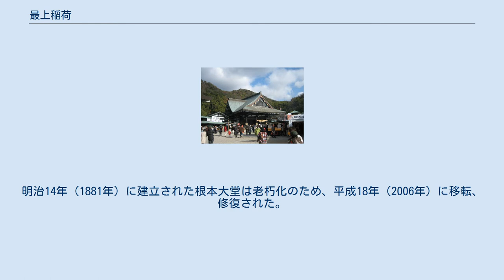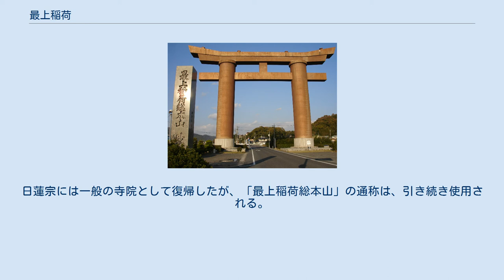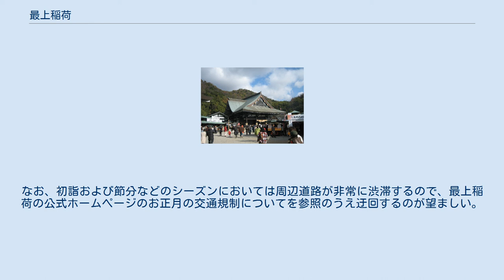最上稲荷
大鳥居 最上稲荷（さいじょういなり）は、岡山県岡山市北区にある日蓮宗の寺である。
正式名称は、最上稲荷山妙教寺。
所在地が岡山市高松地区であることから高松稲荷（たかまついなり）と称されることもある。
本尊は久遠実成本師釈迦牟尼仏、祈祷本尊は最上位経王大菩薩（稲荷大明神）。
 歴史のある寺院であるが、第二次大戦後一時日蓮宗より独立（昭和29年(1954年)7月24日）し、最上稲荷教総本山妙教寺となっていたが、平成21年（2009年）7月に日蓮宗に復帰した。
 岡山県周辺域においては伏見・豊川に並ぶ日本三大稲荷の一つとされることがある。
 岡山県内で唯一、明治初年の廃仏毀釈の被害を逃れた所といわれ、日蓮宗系「神仏習合」の祭祀形態を現在も残す。
 祈祷本尊は最上位経王大菩薩（稲荷大明神）。
最上位経とはすなわち法華経のことである。
像容は右手に鎌、左肩に稲束を背負い、白狐にまたがる天女の姿をしており、稲荷神の本地とされる荼枳尼天の像容とその特徴を同じくする。
 寺伝によれば、報恩大師が天平勝宝4年（752年）に孝謙天皇の病気平癒の勅命を受けて、吉備山中の八畳岩で修法し、最上位経王大菩薩を感得、天皇は全快したことに始まるという。
 また後に桓武天皇の病気平癒祈願の功徳により、寺院建立の寄進申し出があった。
これにより大師が霊地を求めていたある日、最上位経王大菩薩より「備中国、龍王山麓に堂宇を定むるべし」との宣告があり、このことを天皇に進言。
天皇はその祈願所としてさっそく龍王山神宮寺を寄進創建した。
これが現在の妙教寺であるという。
 羽柴秀吉の中国進攻の際に戦火により焼亡するも、江戸時代初期の慶長6年（1601年）この地を治めた旗本の花房職之が関東地方より日円聖人を招聘し、「稲荷山妙教寺」として再興した。
このときに天台宗から日蓮宗へ改宗した。
 寛保元年（1741年）に建立された霊応殿本殿（旧本殿）は岡山市重要文化財に指定されている。
現在の本殿（霊光殿）は昭和54年 (1979年) に建造された。
明治14年（1881年）に建立された根本大堂は老朽化のため、平成18年（2006年）に移転、修復された。
2009年、本堂（根本大堂）など33件が国の登録有形文化財に登録された。
 なお、昭和26年の宗教法人法の施行に伴い、信徒や有識者の勧めにより、妙教寺の第23世の稲荷日宣の代にして昭和29年7月に、宗教法人・最上稲荷教として日蓮宗から独立、包括法人を組織したが、55年後の平成21年7月24日、26世稲荷日應の判断により、傘下の寺院とともに日蓮宗に復帰した。
日蓮宗には一般の寺院として復帰したが、「最上稲荷総本山」の通称は、引き続き使用される。
初詣シーズンには毎年岡山県下最大の参拝客（約60万人）で賑わう。
 　名物土産。
多数の製造元があり、参道で販売している。
 (製造者)アイウエオ順 ※大型駐車場有り（有料・値段は季節等によって異なる）。
なお、初詣および節分などのシーズンにおいては周辺道路が非常に渋滞するので、最上稲荷の公式ホームページのお正月の交通規制についてを参照のうえ迂回するのが望ましい。